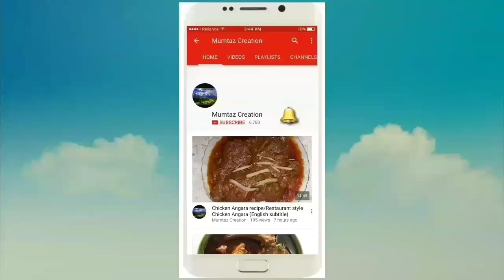Amrood ki Chat/Peru ki chat/ Guava chat/ English subtitle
Ingredients
2 amrood/ Peru/ guava
1 pomigranet
1/2 tspoon black pepper crush
1/4 tspoon salt
1/2 tspoon chat masala
1/4 tspoon lime juice
3 tbspoon sugar

How to make amrood ki Chat
How to make Peru ki chat
Guava chat recipe
Chat recipe
Fruit chat recipe
How to make chat